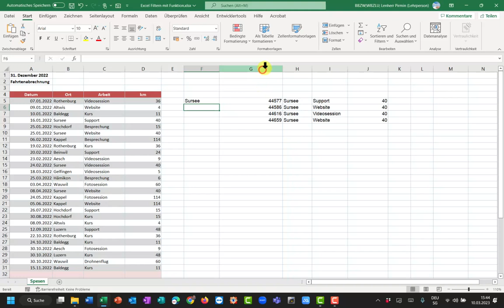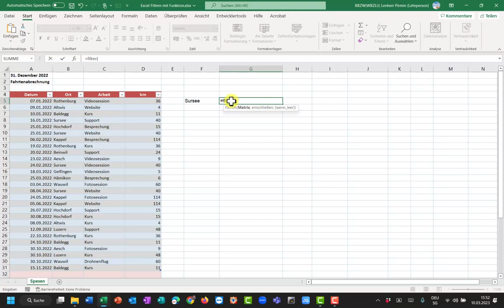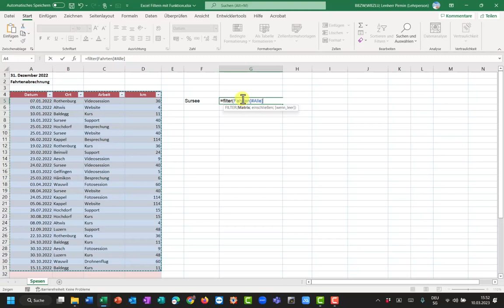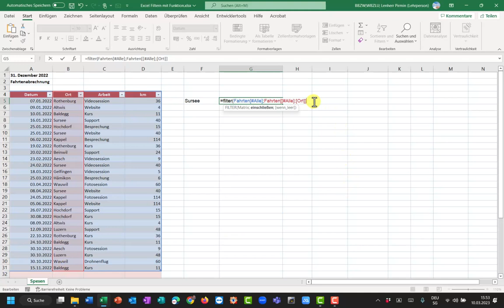Excel filtern mit Funktion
So gefiltert erstellt Excel eine Extraliste mit den gefilterten Daten, ohne dass die Daten in der Tabelle ausgeblendet werden.